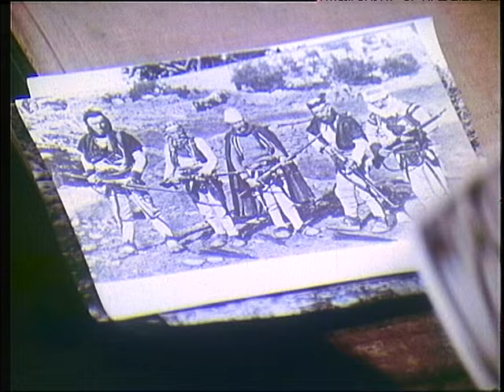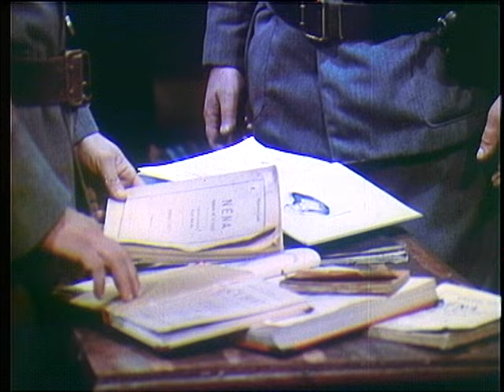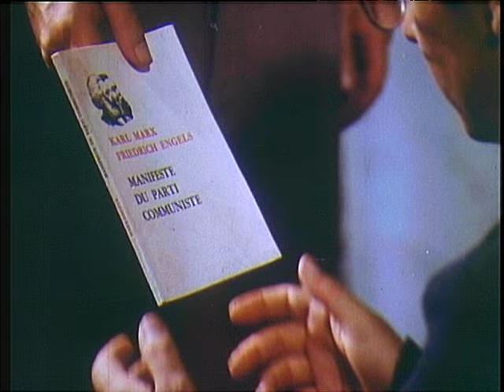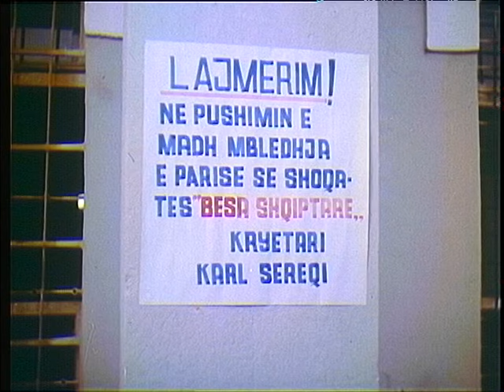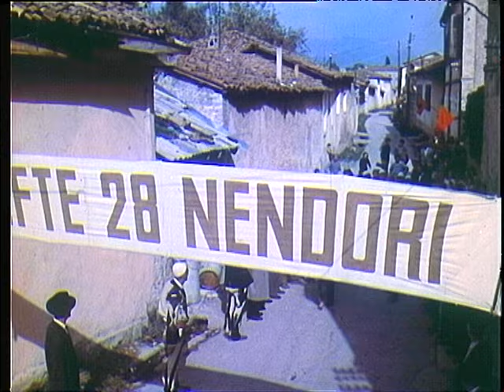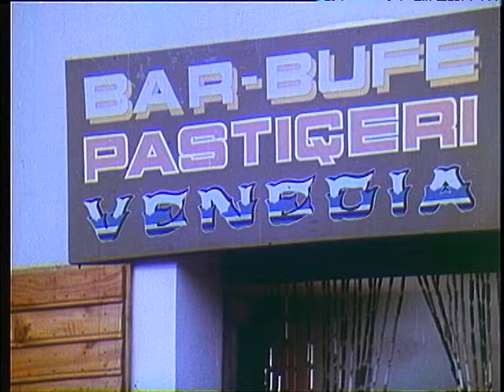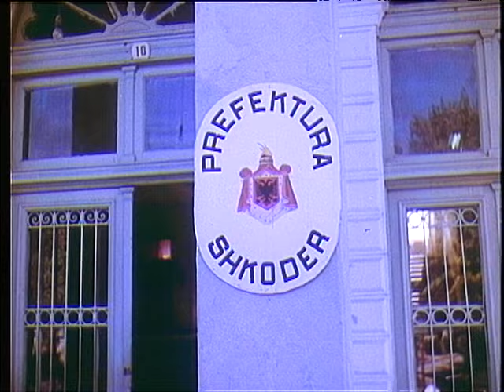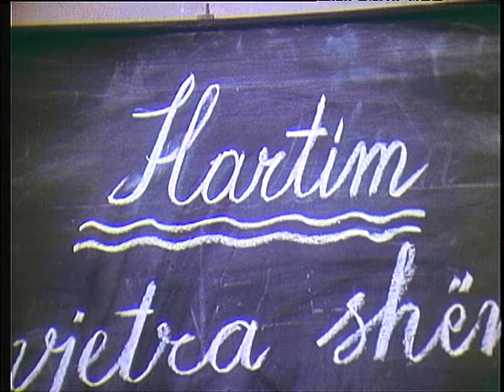Qortimet e vjeshtes (Film Shqiptar/Albanian Movie)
Titulli/Title: Qortimet e vjeshtes
Kinostudio "Shqiperia e Re" 1981
Skenari/Script: Peci Dado
Regjisor/Director: Kristaq Dhamo
Operator: Bashkim Asllani
Piktor/Painter: Kleo Nini
Kompozitor/Composer: Limos Dizdari
Drejtor Filmi/Film Director: Resul Carcani
Operator Zëri/Voice operator: Spiro Konduri
Regjisore Montazhi/Editing Director: Krisanthi Kotmilo
Redaktor/Editor: Bashkim Hoxha
Aktorët/Actors: Sander Prosi, Ndreke Luca, Serafin Fanku, Sulejman Dibra, Tinka Kurti, Stavri Shkurti, Ilia Shyti, Ndreke Prela, Enver Dauti, Adem Gjyzeli, Lec Bushati, Vitore Nino, Vasian Lame, Astrit Fani, Petrit Malaj, Arben Seferi, Ilirian Cuci, Paulin Vilajeti, Lec Shllaku, Sadush Ylli, Arben Kumbaro, Sokol Gjyrezi, Sulejman Kafexhiu, Arben Beqiri, Zhaklina Dhimojani.

Ekzekuton Orkestra Simfonike e Radiotelevizionit.
Music performed by Symphonic Orchestra of Radiotelevision.

Permbledhje/Summary
Vitet ’30. Në këtë kohë idetë komuniste progresive po hynin në Shqipëri. Kujtimi një student revlucionar donte të ndryshonte jetën e të vuajturve nën regjimin e Mbretit Zog. Përmes objektivit të aparatit të tij fotografik ai sheh atmosferën e rëndë të kohës varfërinë e njerëzve të thjeshtë.

Years '30s. At this time progressive communist ideas were entering Albania. Remembering a revolutionary student wanted to change the lives of the suffering under King Zog's regime. Through the lens of his camera he sees the harsh atmosphere of the time the poverty of the common people.